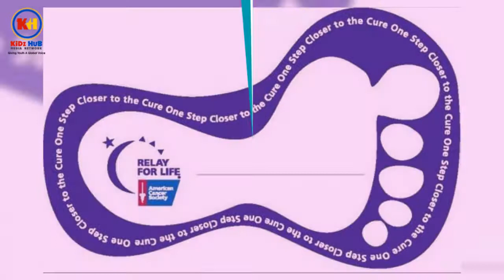Relay For Life Kickoff - Old Bridge NJ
Send Message

About

This year's Relay will take place May 19th from 12pm-12am! We are super excited to be celebrating 10 years of Relay in the Old Bridge community!

STORY

Relay for Life is the volunteer-run organization of the American Cancer Society. Old Bridge has been raising money as a community with this event for 7 years. We are always looking for new members, ideas, and volunteers.

The next meeting will be held on 3/23/17 at 7:00 in the OBHS Library. The Team Captain Meeting will occur with the Committee Meeting. All are welcome to attend.